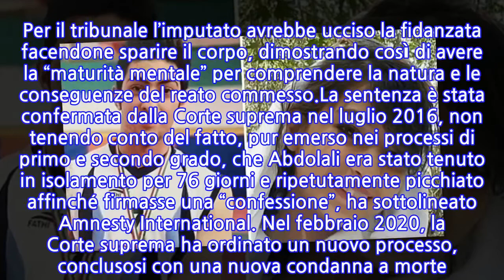Iran, uccise la fidanzata quando era minorenne: impiccato ragazzo di 25 anni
Dramma ieri mattina in Iran, dove Arman Abdolali, il 25enne arrestato quando aveva 17 anni per l’omicidio della fidanzata Ghazaleh Shakour, è stato impiccato nella prigione di Rajaishahr, vicino Teheran.  Il via libera alla condanna è stato dato dopo che la famiglia della vittima ha rifiutato di perdonarlo, cosa che invece gli avrebbe permesso di evitare la pena capitale, nonostante gli appelli di diverse ong e attivisti contro l’esecuzione. L’Iran è uno dei pochi Paesi al mondo che continua ad applicare la pena di morte per i minorenni, pur essendo firmatario del Patto internazionale sui diritti civili e politici e della Convenzione sui diritti dell’infanzia, che vietano le condanne capitali per reati commessi da una persona di età inferiore ai 18 anni. Amnesty International aveva descritto il processo come “irregolare, basato su confessioni estorte sotto tortura”. La pressione internazionale aveva più volte spinto Teheran a posticipare l’uccisione di Abdolali. Il delitto è avvenuto nel 2014. Per il tribunale l’imputato avrebbe ucciso la fidanzata facendone sparire il corpo, dimostrando così di avere la “maturità mentale” per comprendere la natura e le conseguenze del reato commesso.La sentenza è stata confermata dalla Corte suprema nel luglio 2016, non tenendo conto del fatto, pur emerso nei processi di primo e secondo grado, che Abdolali era stato tenuto in isolamento per 76 giorni e ripetutamente picchiato affinché firmasse una “confessione”, ha sottolineato Amnesty International. Nel febbraio 2020, la Corte suprema ha ordinato un nuovo processo, conclusosi con una nuova condanna a morte. Il tribunale ha ammesso che, essendo trascorsi tanti anni, non era possibile stabilire la “maturità mentale” ma, in assenza di prove del contrario, questa doveva essere data per assodata.
INFORMATION
• Source: news